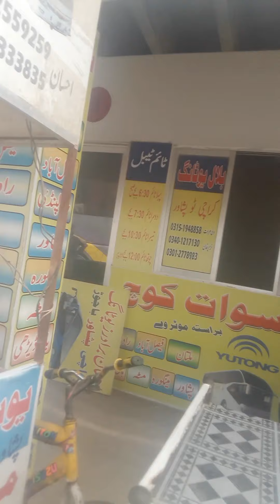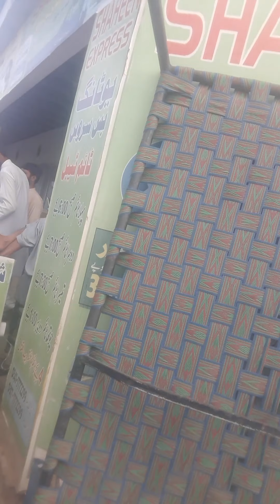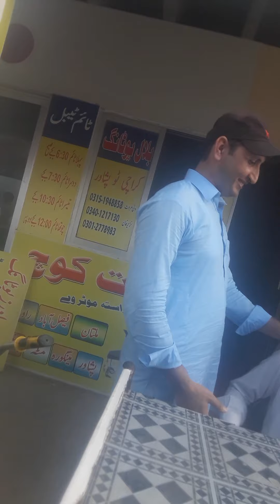banosy ror 19 July 2020